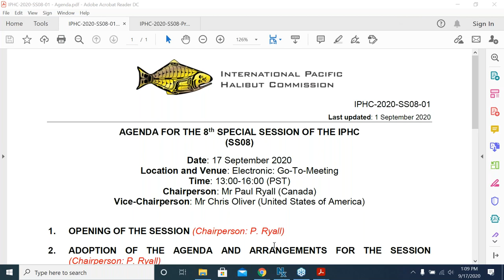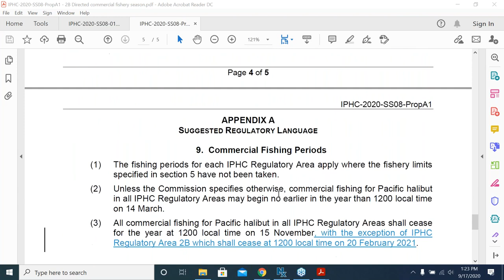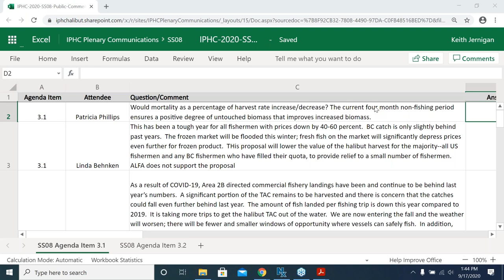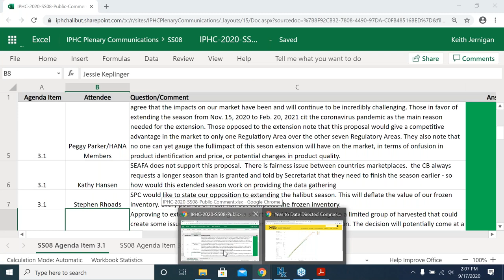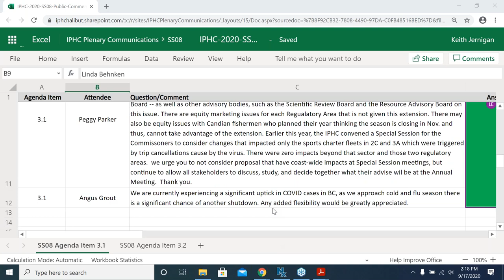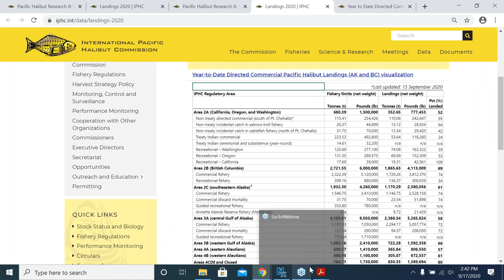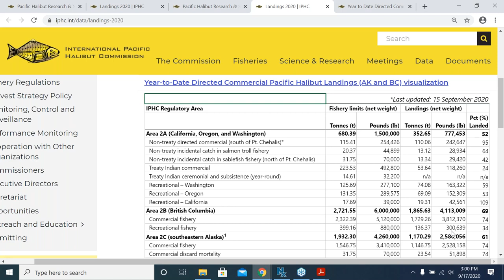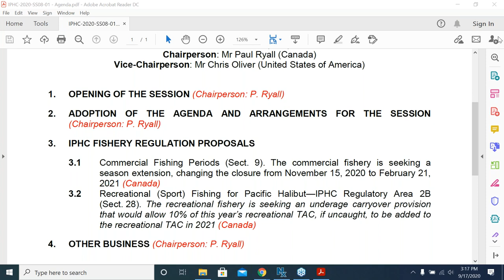8th Special Session of the IPHC (SS08)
Date: 17 September 2020
Location: Electronic
Venue: Go-To-Meeting
Time: 13:00 - 16:00 (or as needed) PST
Chairperson: Mr Paul Ryall (Canada)
Vice-Chairperson: Mr Chris Oliver (U.S.A.)